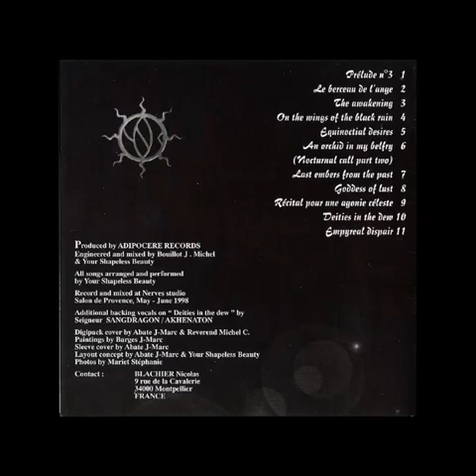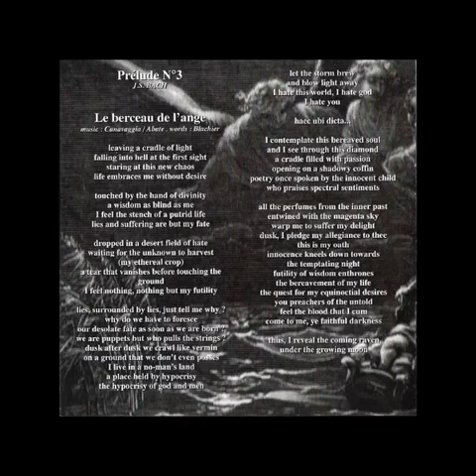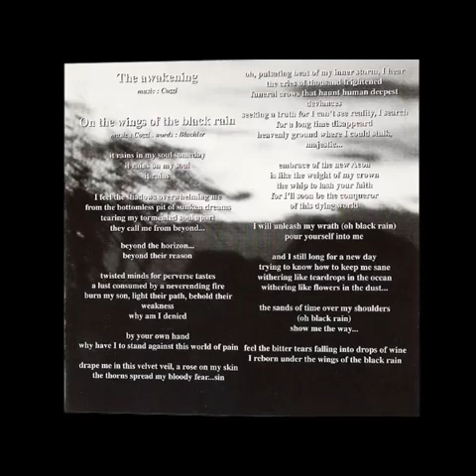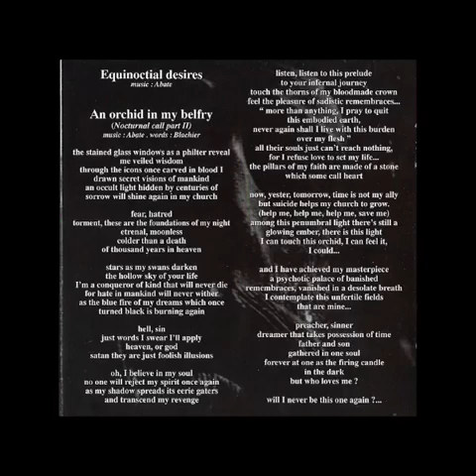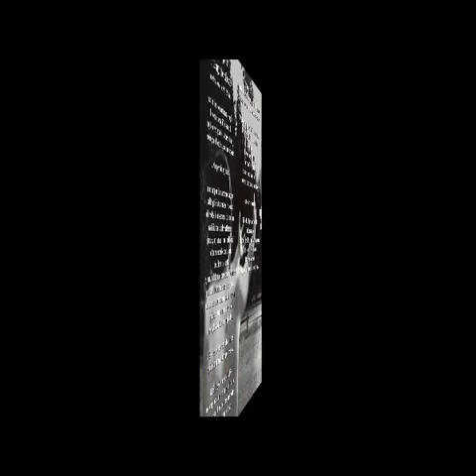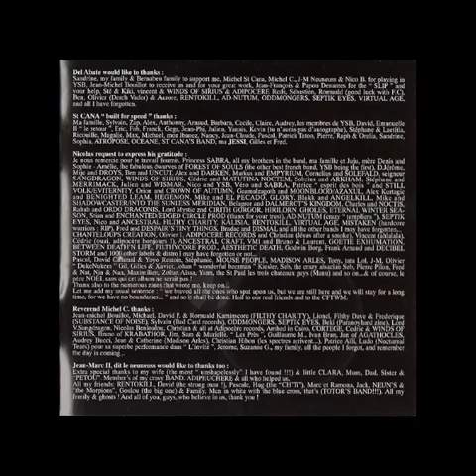Your Shapeless Beauty - Récital pour une agonie Céleste - Sycamore Grove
track 9 : Récital pour une agonie Céleste

YSB are :
Abate Jean-Marc / keys, lead & rhythm guitar
Blachier Nicolas / vocals
Canavaggia Michel / lead & rhythm guitar
Cozzy Michel / bass guitar
Nussli Jean-Marc / Drum

guest musician :
backing vocals on "Deities in the Dew" by Sandragon/Akhenaton

Produced by Adipocères Rcds
Composed by Your Shapeless Beauty (YSB)
Recorded & mixed at Nerves Production Studio in May/June 1998
Engineered by Bouillet Jean-Michel
Photos by Mariet Stéphanie
Cover Artwork by Abate Jean-Marc & YSB
Paintings by Barges Jean-Marc

Adipocères Records 1998